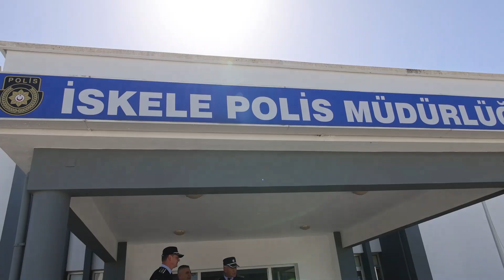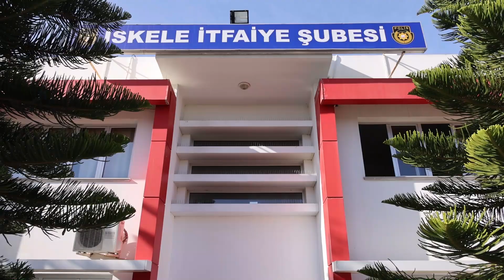TÖRE, İSKELE'DE ZİYARETLER YAPTI